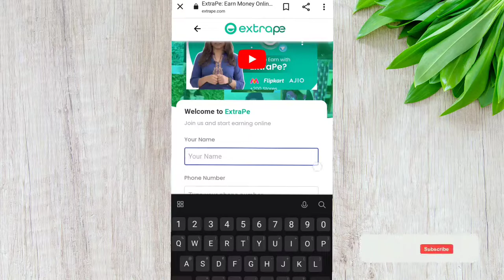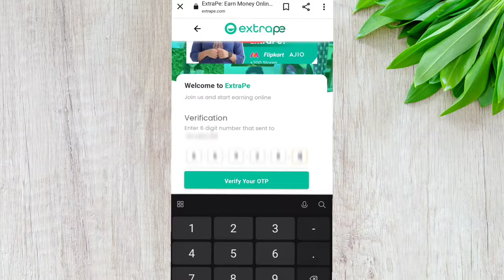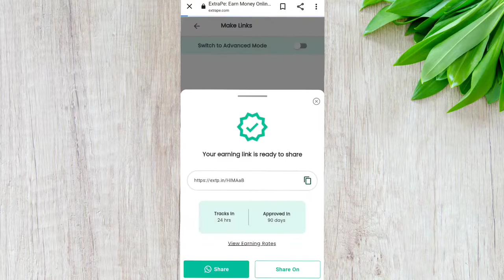New earning website🤩. Make money online.how to make money online.new earning app today.earning app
Tech with surya
Tech  video
Surya tech
Tech surya
YouTube shorts
Tech with surya
Techvideo
Technology video
Technical Guruji
Tech with Surya
Surya
Surya Bhai
Tech Surya
Surya tech
Tech with Surya
Technology video
Tech video

MY GEAR🤗

My Tripod

My Laptop